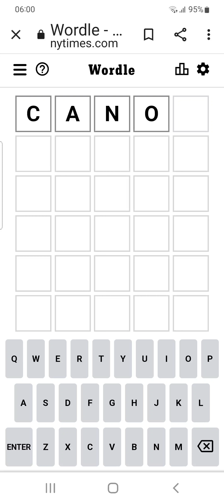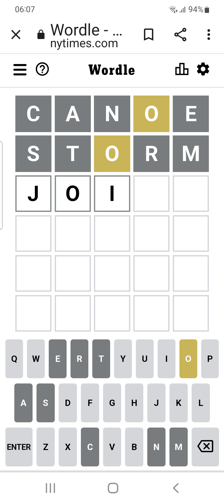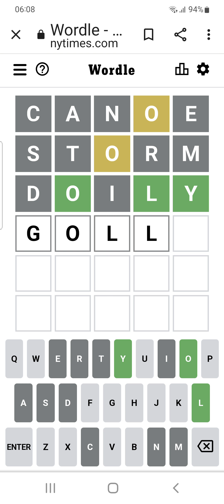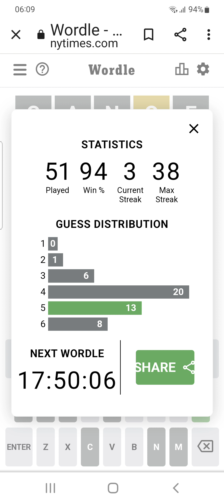Wordle 285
I think this was a bit harder today.
A few possibilities so had to take my time!